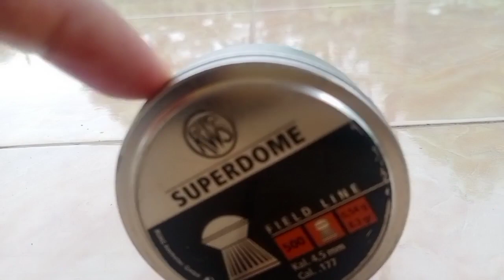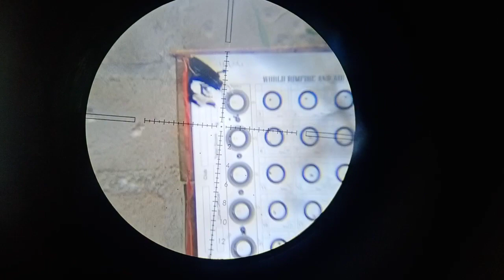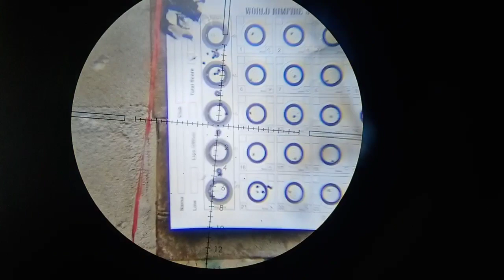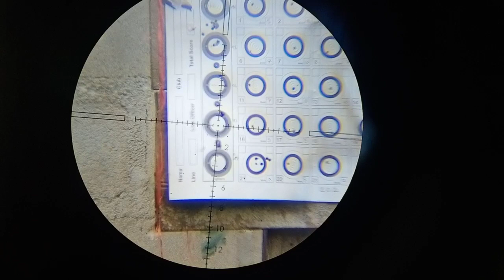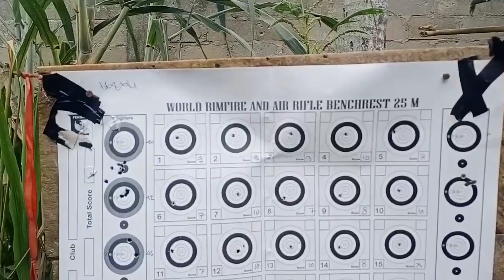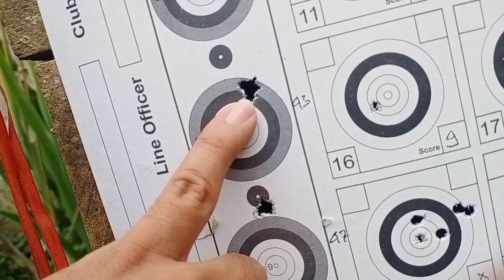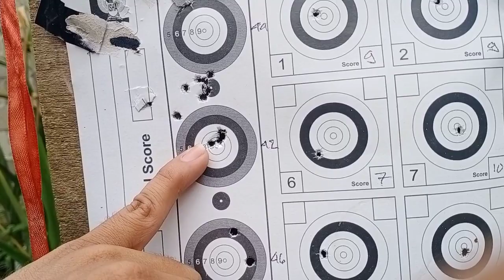Adu Sakti Ripel Magnum VS Supuerdom Kaleng, bukan kaleng-kaleng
Manakah yang lebih cantik groupingnya